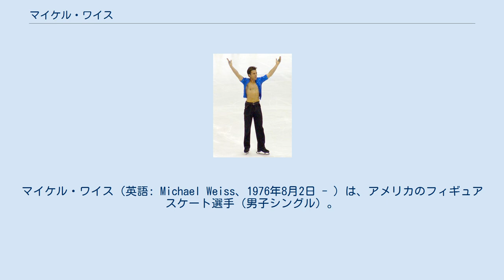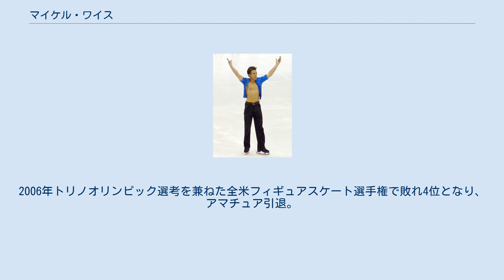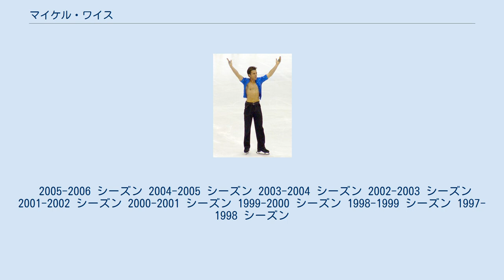マイケル・ワイス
マイケル・ワイス（英語: Michael Weiss、1976年8月2日 - ）は、アメリカのフィギュアスケート選手（男子シングル）。
 Weissはドイツ語で「ヴァイス」と読み、ドイツからオランダにかけて多い姓である。
 1994年世界ジュニアフィギュアスケート選手権優勝。
1999年、2000年世界フィギュアスケート選手権3位。
1998年長野オリンピックならびに2002年ソルトレイクシティオリンピック男子シングルアメリカ代表。
 父はオリンピックにも出場した元体操選手。
かかとに丸いエッジを持つ独特のスケート靴を使った。
世界初の4回転ルッツ成功を目指したが、競技での成功はなかった。
 アマチュア時代からマイケル・ワイス財団を設立し、将来を期待される若いスケーター（アダム・リッポン、ネイサン・チェンなど）たちのための奨学金制度を運営している。
 9歳のときにスケートを始める。
1994年世界ジュニアフィギュアスケート選手権優勝。
1995年冬季ユニバーシアードハカ大会優勝。
1997年、リサ・ソーントンと結婚。
 1998年長野オリンピックに出場し、7位。
2002年ソルトレイクシティオリンピックに出場し、7位。
2006年トリノオリンピック選考を兼ねた全米フィギュアスケート選手権で敗れ4位となり、アマチュア引退。
現在はプロとしてスターズ・オン・アイスツアー、アイス・ウォーズなどに参加している。
 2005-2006 シーズン 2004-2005 シーズン 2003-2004 シーズン 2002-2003 シーズン 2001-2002 シーズン 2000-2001 シーズン 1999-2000 シーズン 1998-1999 シーズン 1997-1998 シーズン